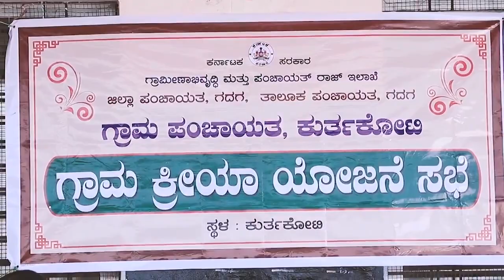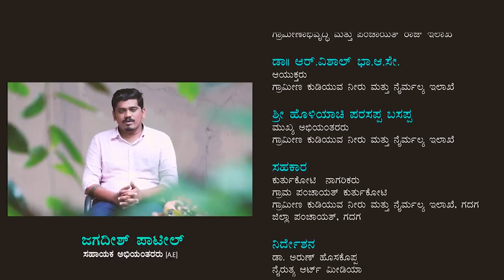ಮನೆ‌ ಮನೆಗೆ ಗಂಗೆ.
ಹೊಸ ಸುದ್ದಿ ತಂದಿದೆ ಹುರುಪು ನಾಡಿಗೆ, ಸರ್ಕಾರ ತಂದಿದೆ ಮನೆ ಮನೆಗೆ ಗಂಗೆ. ಪ್ರತಿಯೊಬ್ಬರಿಗೂ ಪ್ರತಿದಿನ 55 lpcd ನೀರು ನೀಡುವ ಮನೆ ಮನೆಗೆ ಗಂಗೆ ಯೋಜನೆಯ ಕುರಿತು ತಿಳಿಯಿರಿ.